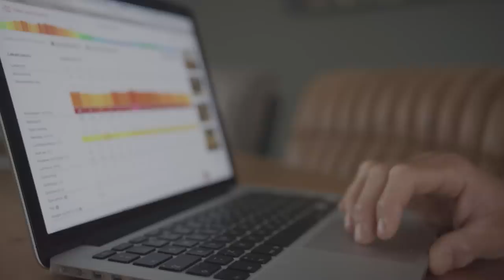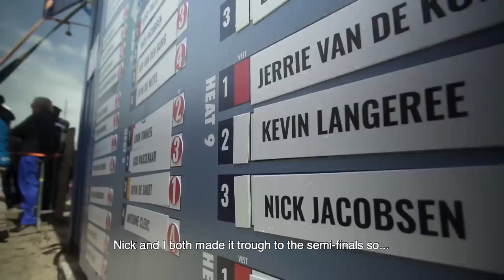The windiest contest I've ever done! KEVVLOG³ #12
We got a call 48 hours before the start of the RedBull Megaloop challenge. Everyone flew from all over the world and I had to change my schedule to compete. It was the windiest contest I've ever competed in. The wind was between 35 and 50 knots ideal conditions for a contest like this. Unfortunately the contest didn't goes as planed...

Special thanks to:
Naish
O'Neill
YoungCapital

Camera and edit by: Michael Zomer and Floris Tils.